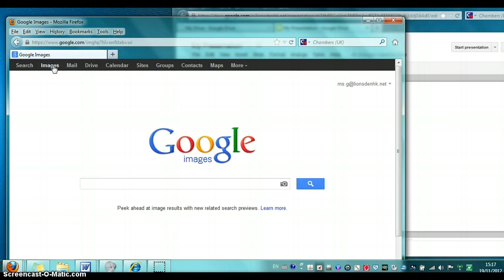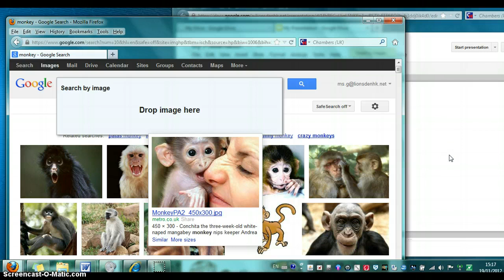Getting pictures into your google powerpoint presentation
This video shows you  an easy way to drag pictures into your google powerpoint presentation.